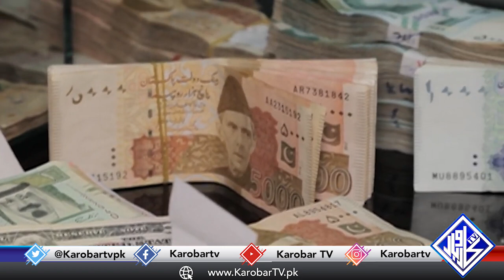Stock Market Up In December | Market Analysis | Karobar TV